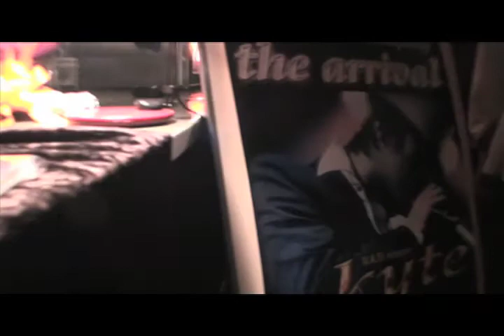kyte RELEASEPARTY～the arrival～part02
club axxcis＠渋谷にてkyte RELEASEPARTYが行われた。
Blanwick Sistersの映像は彼女たちのカメラで撮ったので、
映像はありません。
ご了承願います。